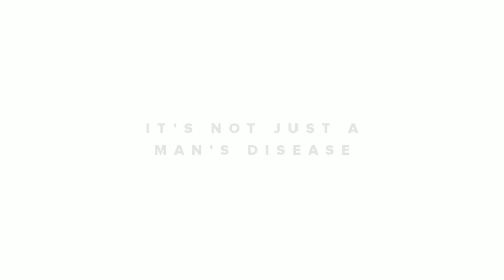Pulsebeattv Hot Haps Paradise Valley, Howard Hewett and McCauley Family